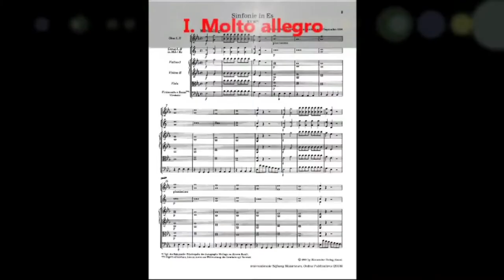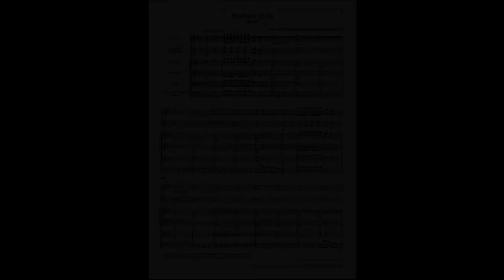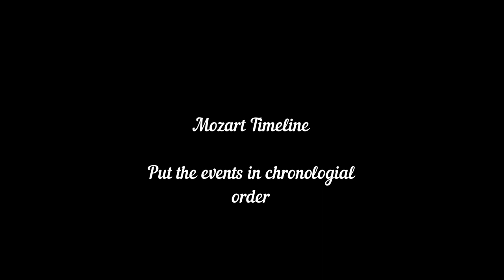Mozart - Primary School Music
This is an educational resource for Primary School Children.

I have put together clips of Mozarts work and sections of documentary footage and assembled them together for an easy introduction to the work and life of the childhood genius.

I will add the worksheets below.